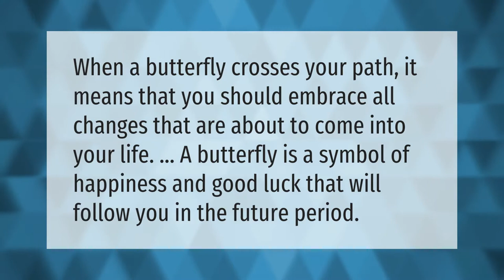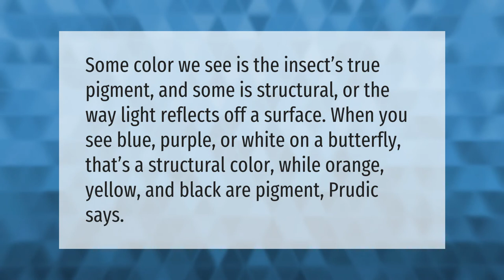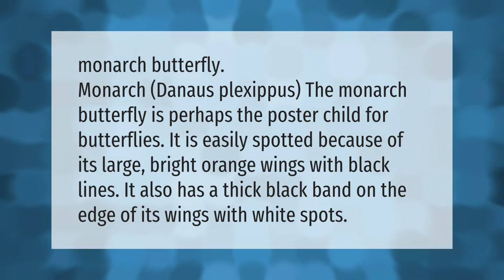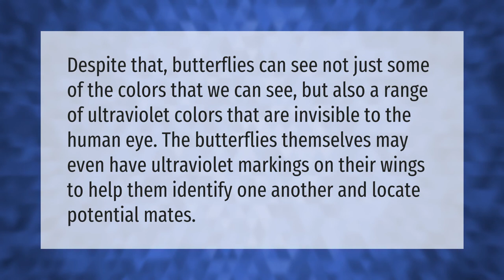What do the colors of butterflies symbolize?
00:00 - What do the colors of butterflies symbolize?
00:37 - What does it mean when a butterfly crosses your path?
01:03 - Are butterflies good luck?
01:34 - What color is a butterfly?
02:02 - What is a black and orange butterfly called?
02:34 - What does Blue butterfly symbolize?
03:02 - Can butterflies see the color of their wings?

Laura S. Harris (2021, March 29.) What do the colors of butterflies symbolize?
    AskAbout.video/articles/What-do-the-colors-of-butterflies-symbolize-202744